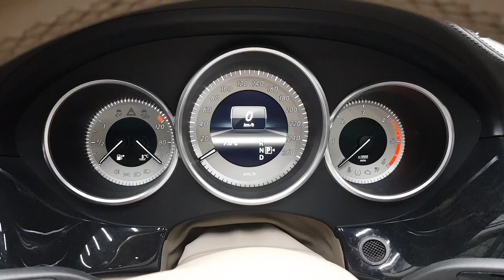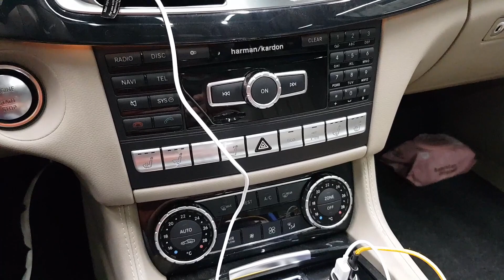[ENG]CLS 슈팅브레이크 - 스타일과 실용성의 크로스오버카 (feat.뭘좀아는형) - MERCEDES BENZ X218 SHOOTINGBRAKE-'BEAUTILITY'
🚗 동네형이 들려주는 자동차 이야기

메르세데스 벤츠 x218 슈팅브레이크 250cdi 리뷰

유쾌한 컨텐츠로 여러분을 찾아 뵙겠습니다!

MERCEDES BENZ X218 SHOOTINGBRAKE 와 함께한 즐거운 시간을 여러분들과 함께합니다.